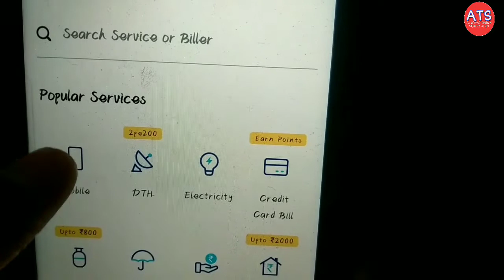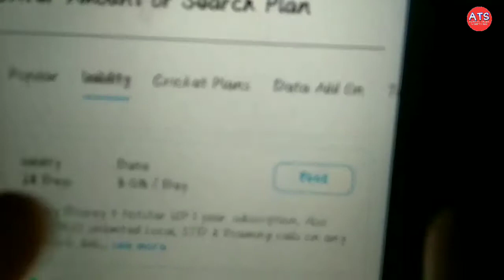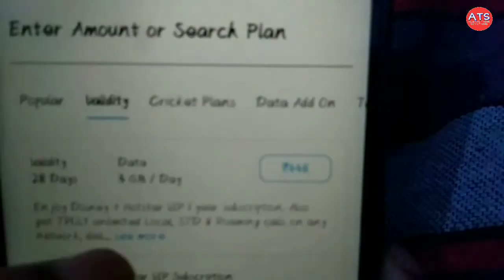ipl kaise dekhe free mein 2021 \\ ipl free me kaise dekhe \\ how to watch IPL 2021 free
tags for reference:

2021 ka ipl kaise dekhe free mein,